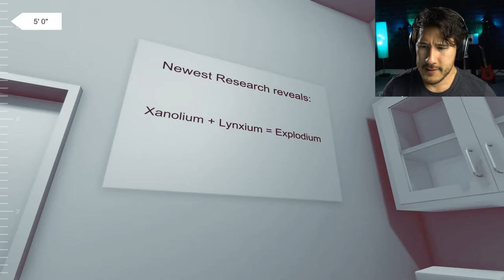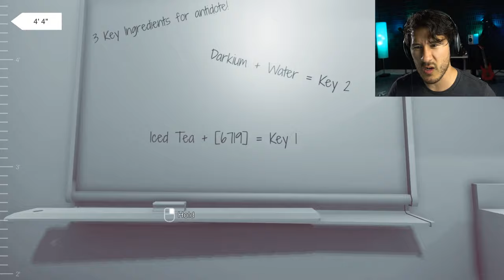MARKIPLIER'S NOT SHORT: THE GAME | Inch By Inch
In this game you grow progressively shorter and try to find the cure. I would like to say that you START at a PERFECTLY REASONABLE HEIGHT and grow shorter from there.